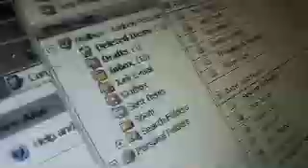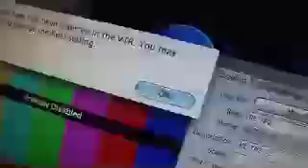Nexus - Behind the scenes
Take a quick look behind the scenes at the Nexus production team at work.

This video was part of the 1000th episode that went to air on June 29, 2007 on Australia Network. The very first episode of Nexus was broadcast on December 31, 2001.

Nexus is a TV program and web site that can help you learn English, and find out about Australian life and culture. It is shown daily across 41 different countries on Australia network.